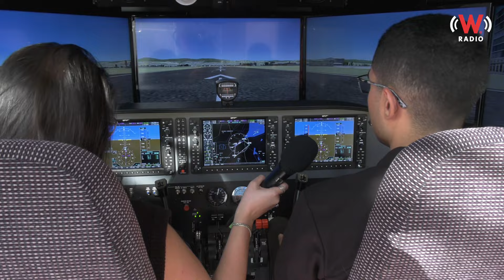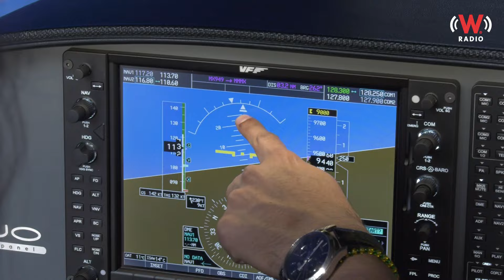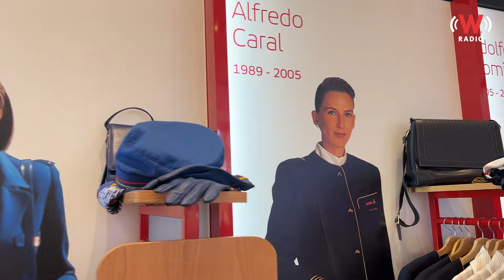W Radio | Descubre el nuevo espacio de la línea aérea de España, Iberia en Polanco, CDMX.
Únete a una emocionante simulación de vuelo en la nueva sede de Iberia en Aristóteles 123, Polanco, Ciudad de México. Experimenta la adrenalina de despegar, volar y aterrizar en una avioneta de dos motores.

Descubre los lujosos espacios de clase Business Suite, Premium y Turista Premium, diseñados para ofrecer comodidad y elegancia en vuelos largos y aprovecha la oportunidad de capturar momentos inolvidables en el photo opportunity inspirado en el nuevo uniforme de Iberia, diseñado por Teresa Helbig. Sumérgete en esta experiencia inmersiva única que ofrece Iberia y vive la emoción de volar sin salir de tierra firme.